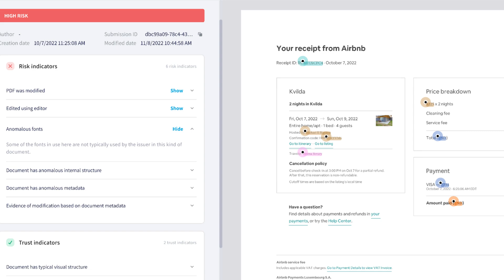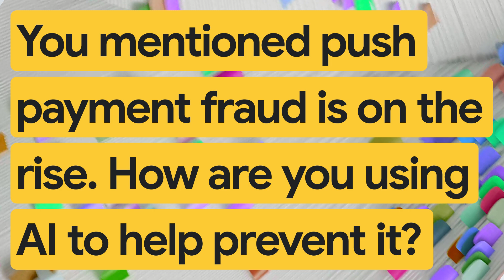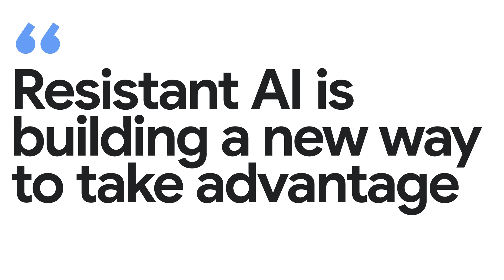New Way Now: Resistant AI is building a new way to stay ahead of bad actors with AI/ML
Resistant AI is building AI-powered solutions to combat fraud in financial services documentation and workflows with the help of Google Cloud. These solutions can expedite background checks, reduce fraud losses, and speed up underwriting and claims processing processes.

In this interview, Roger Walton, Chief Revenue Officer at Resistant AI, discusses how the company is building solutions on Google Cloud to help fight the rapid expansion of financial crime. Walton explains the increasing sophistication of AI-driven cybercriminal tactics, the challenges of fraud prevention, and the importance of collaboration between technology providers and the financial industry to stay ahead of evolving threats.

“We’re working with Google to ensure that our good AI is better AI and staying ahead of the bad actors,” Walton says.

Cybercriminals are increasingly utilizing advanced AI strategies to exploit automation in financial services. This, along with the emergence of faster payment systems, can amplify vulnerability to attacks. To preempt organized fraud before it escalates, Resistant AI’s specialized document fraud detectors scrutinizes documents 500 different ways to prevent fraud from infiltrating document automation workflows like those based on Google Cloud’s Document AI solution before they get processed. This solution provides hyper-customizable decisioning and immediate feedback for end users.

“There are plenty of new types of behavior that nobody's seen before. So you can't write a model for it,” Walton says. “You have to take a different approach.”

Google Products used: Resistant AI relies on Google Cloud Storage, Google Cloud Functions, and Google Cloud Virtual Private Cloud (VPC) to help run some of the core analysis, and Google Cloud Load Balancing and Cloud Armor for the UI.

This interview was filmed live at Transform Studio at Google Cloud Next ’23. Join us at the next Transform Studio to feature your organization’s transformation with Google Cloud.

Learn how Resistant AI is building a fraud-resilient automated document processing